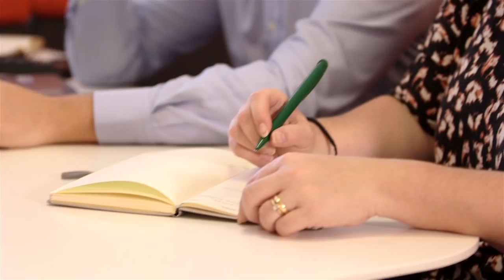Newcastle office & colleagues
See our North park campus at Newcastle-upon-Tyne, UK and meet some of our fantastic Sage colleagues